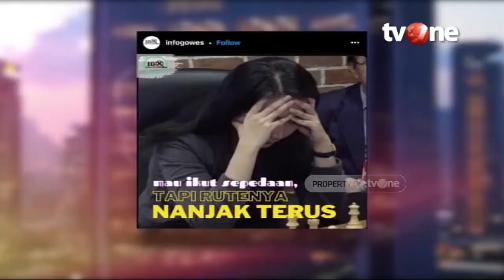Dewa Kipas vs Irene, Mendadak Demam Catur | E-Talkshow tvOne with BHS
Dadang subur alias Dewa Kipas mendadak viral dan trending topik di dunia maya. Bagaimana kisah dewa kipas mengalahkan master Levy Rozman bahkan dituduh bermain curang?

Bagaimana perjuangan Irene mendapatkan gelar Women Grandmaster International pertama Dari Indonesia? Dan bagaimana keseruan Dewa Kipas saat kembali bertemu WGM Irene? Saksikan di Etalkshow with BHS, Kamis, 2 April 2021 jam 21.00 WIB di tvOne & live streaming di